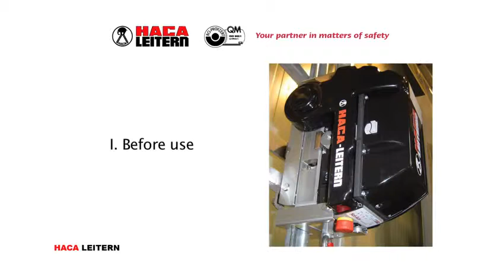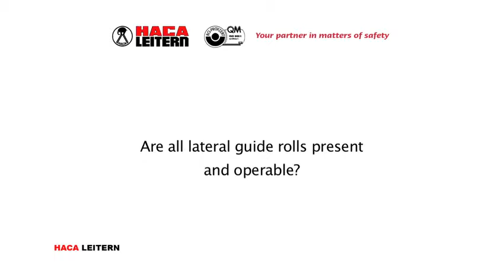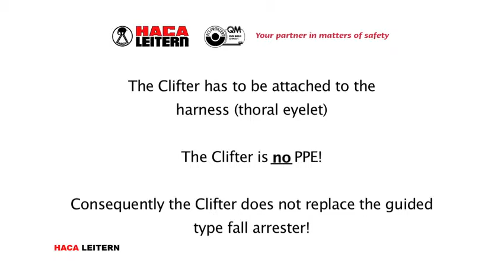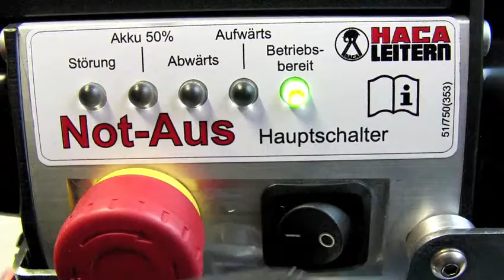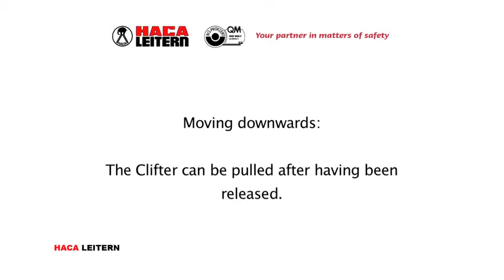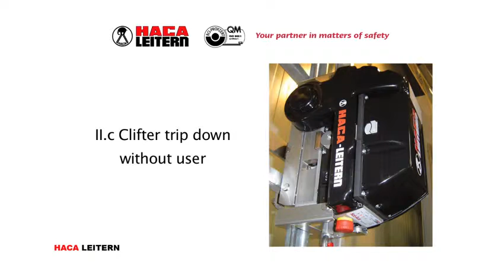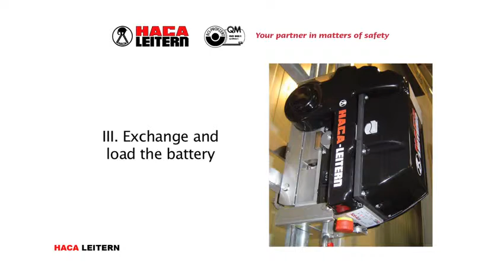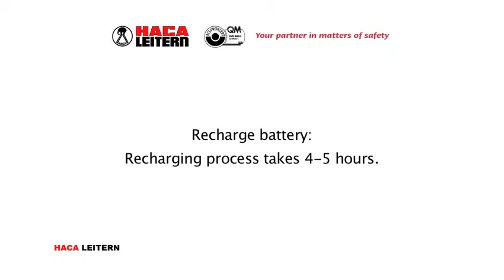HACA climbing aid Clifter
HACA climbing aid Clifter - User Video